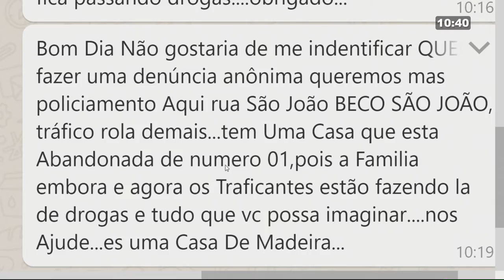Na Mira – 02 01 2020 03º Bloco